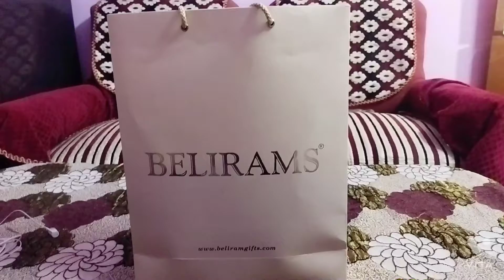BELIRAMS Silverware & Articles Unboxing !! Unboxing Video !!